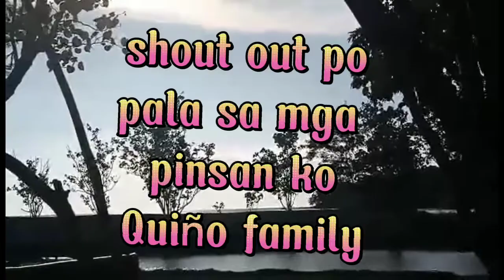Laruy Laroy sa pinyahan farm nila sa Mindanao@ananavhinblog9095